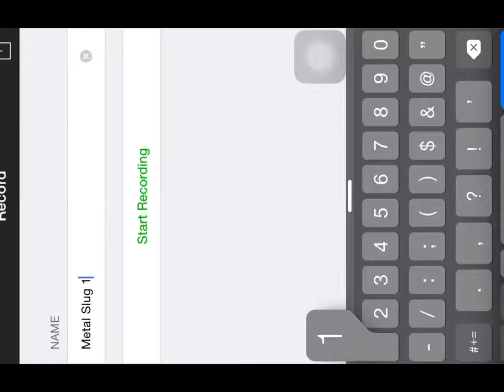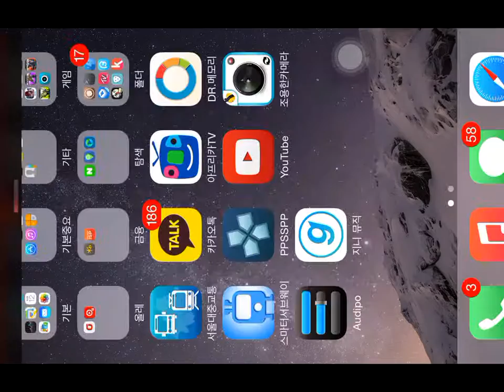Metal Slug 1 One Coin iPhone,iPod Touch,and ipad Gameplay [HD]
Metal slug 1 One Coin [KOR]